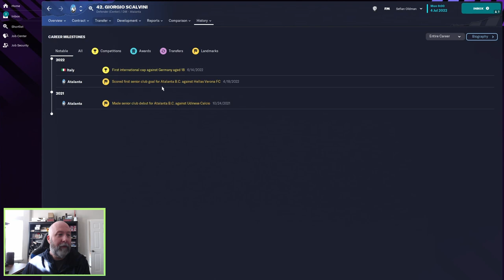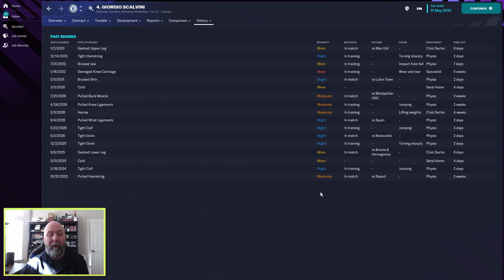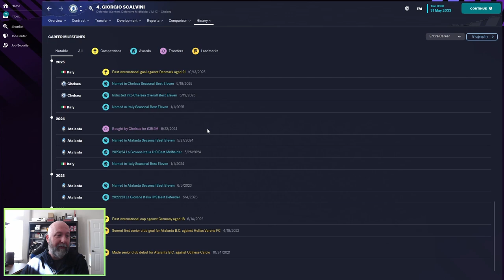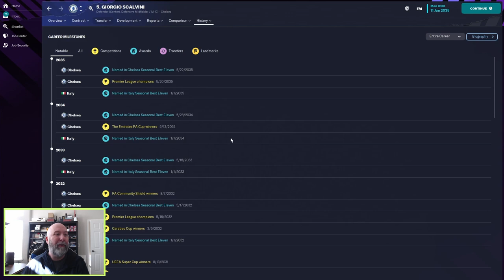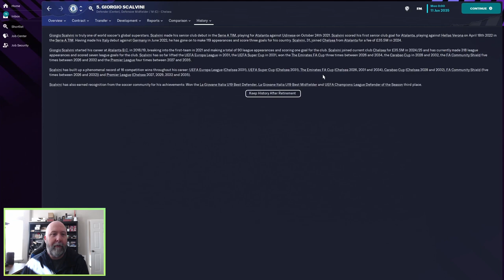Giorgio Scalvini | Player Profiles 10 Years In | FM23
Scalvini is well known to FM players.  Let's see if he continues his upward trend!